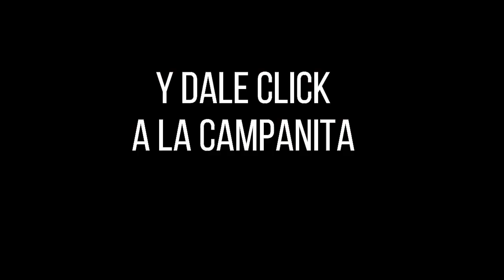Lotería de Medellín Resultado VIERNES 01 DE JULIO 2022 ✅🥇🔥💰 PREMIO MAYOR Y PREMIOS SECOS